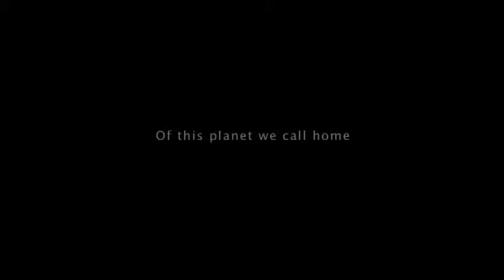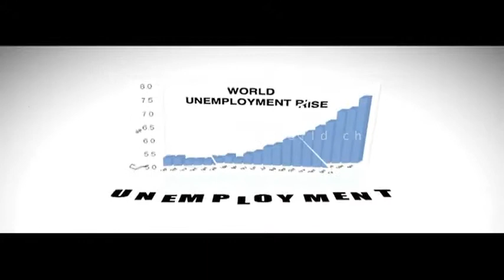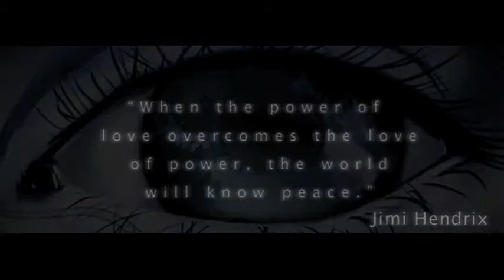2012 The Global Economy